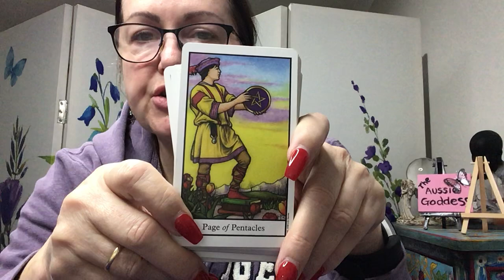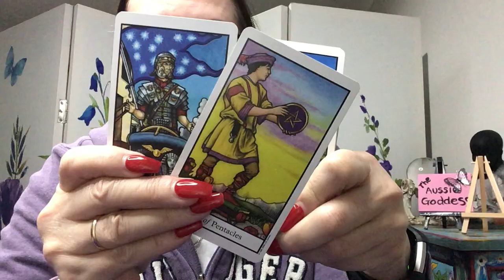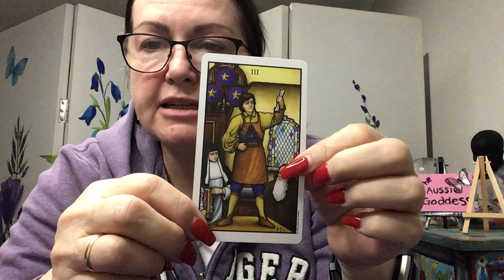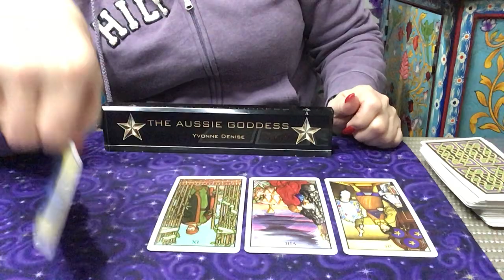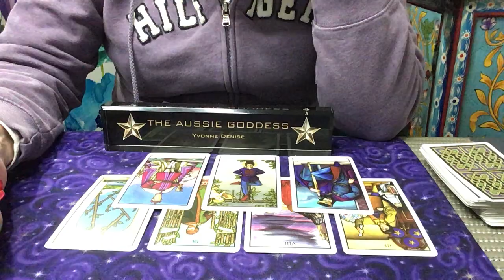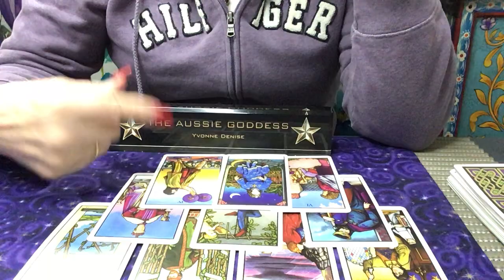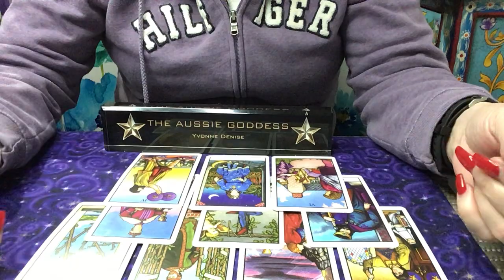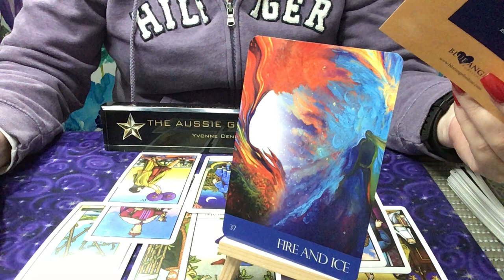What's Crackin' For Thursday 2 July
PLEASE SEE BELOW FOR JULY/AUGUST CLASS INFORMATION AND LEARNING SESSIONS

AUGUST SESSIONS – OPEN FOR REGISTRATION (9am Australian Time)

08/08/20 - Abandonment, attachment, how to heal after relationship breakdown and releasing the bond.

15/08/20 - Learning to work with your psychic self and trusting the message - Includes activities and group inclusion.

22/08/20 - Tarot, how to get to know your cards and read intuitively – Level One

29/08/20 - Narcissism, co-dependency, people pleasing, how to recognise red flags, triggers and end the cycle.